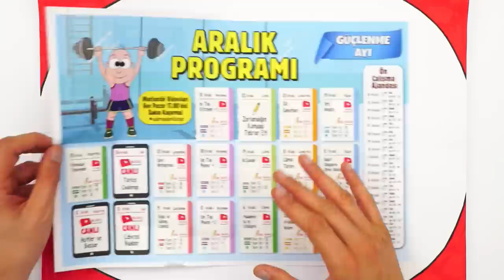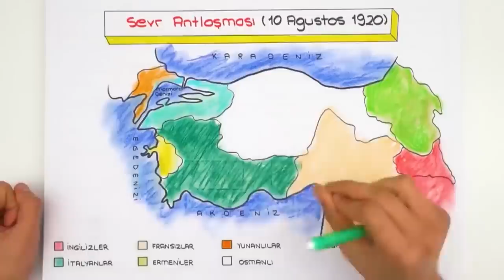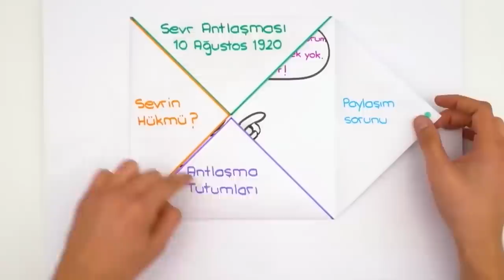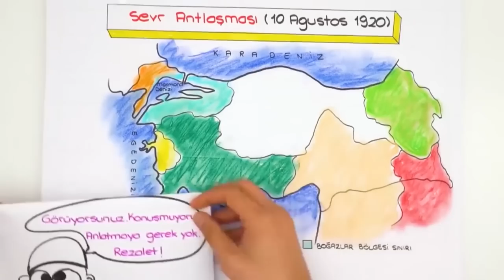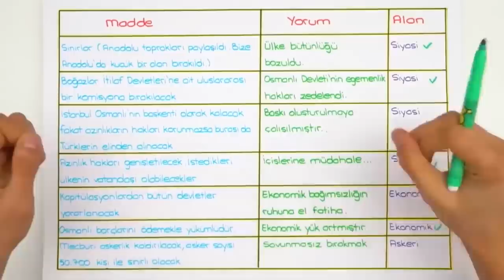Sevr Antlaşması / Detaylı Konu Anlatımı 📕 8.Sınıf İnkılap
💥 LGS Dershanesiyle Denemelerde Başarını Artır!

2023LGS Kampı başladı! Sene boyunca canlı yayınlar, yeni nesil soru çözümleri, challengelar, LGS Günlükleri ve motivasyon videoları ile seninleyiz! Bugün İnkılap dersinin "Sevr Antlaşması" konusunu öğreniyoruz. Hazırsan serüvenimiz başlıyor🚀